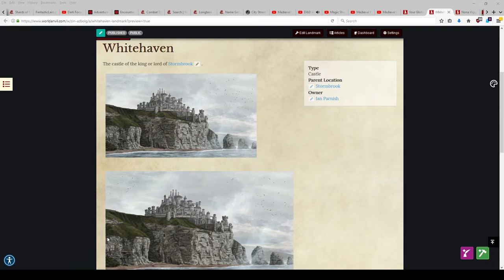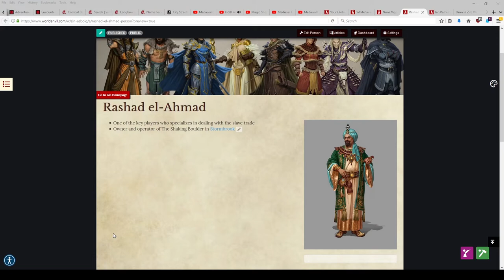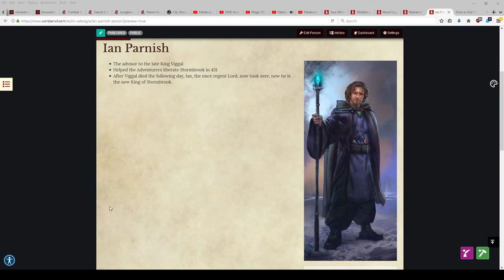Wedding of the King | C4E16 | Adventures in Zin | Dungeon & Dragons DND5e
The party searching for a Bag of Holding barter with the King at his Wedding.

✅ Timestamps:
0:00:00 Game Intro
0:03:40 Outside the gates of Stormbrook, planning, disguising
0:15:07 Gates of Stormbrook
0:20:55 In the city, planning
0:25:40 Exeden in the Magic Shop
0:33:00 Herbalist Shop
0:39:56 Savanna's Sharp's Suits and Dresses
0:51:01 Corredar and Exeden go to the Inn
1:00:00 Magic Shop with Corredar
1:14:00 The Cult of the Immortal One meets Exeden
1:26:37 Party heads to the King's Wedding
1:33:00 Going to the King's Wedding
1:36:17 Heading into the wedding
1:40:40 The King's Laugh
1:45:00 Corredar Bumps into King Ian
1:49:00 Evie barters with the King
1:54:00 Corredar talks with the Leader of the Guilded Bank
2:06:00 The Bride to Be
2:10:00 Evie speaks with the King Again
2:19:00 Father Thomas
2:33:50 The Guilded Bank
2:52:10 End of Game Recap

❤️ Having fun and enjoying life!